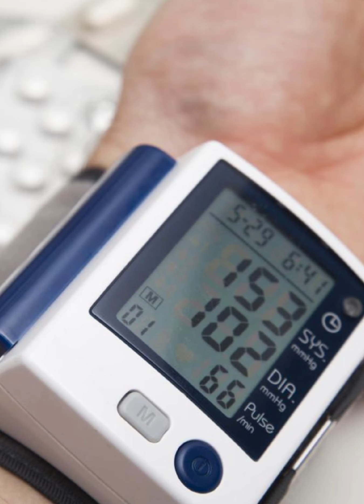តើអ្នកជំងឺ លើសឈាម (លើសសម្ពាធឈាម) ធ្វើទុក្ខម៉េចខ្លះ ត្រូវតែប្រញាប់មកជួបពេទ្យ?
បកស្រាយដោយ៖ វេជ្ជបណ្ឌិត ទឹង រតនា

មន្ទីរសម្រាកព្យាបាល ដេវ៉ាល់ដា បម្រើសេវាសុខភាព (ពិគ្រោះពិនិត្យព្យាបាល) ២៤ម៉ោង និង៧ថ្ងៃក្នុងមួយសប្តាហ៍៖
☎️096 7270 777/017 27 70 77
📍ផ្ទះលេខ ៩៦ ផ្លូវ ៥៦៦ សង្កាត់ បឹងកក់២ ខណ្ឌ ទួលគោក រាជធានីភ្នំពេញ